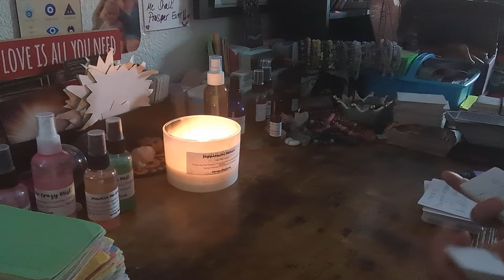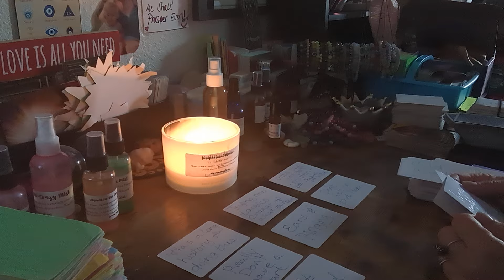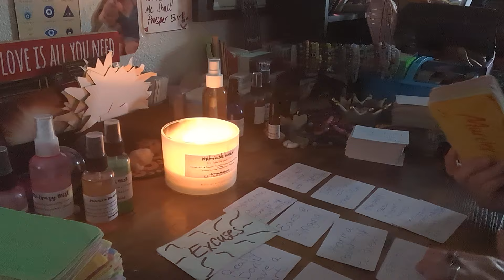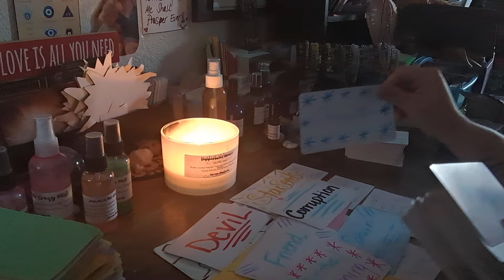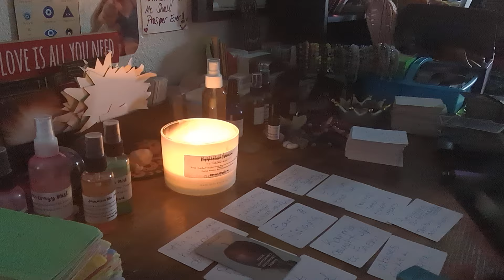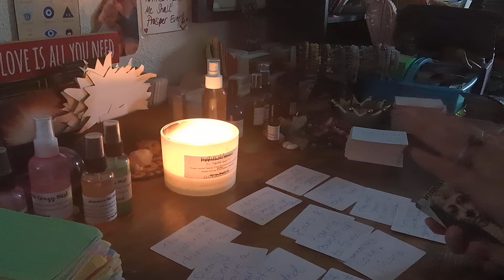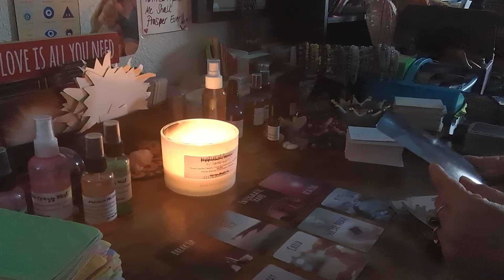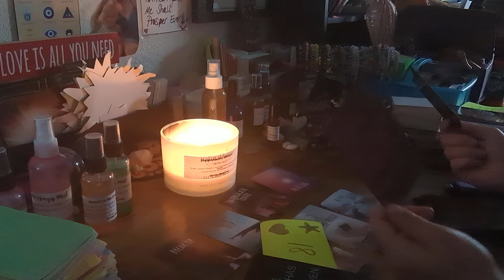💥EVERYONE WHO BETRAYED & WENT AGAINST U IS RECEIVING SPIRITUAL A$$WHOOPING BY YOUR ANCESTORS & GOD💥